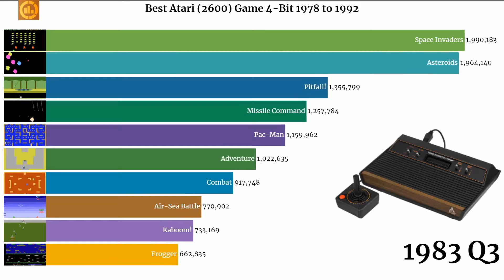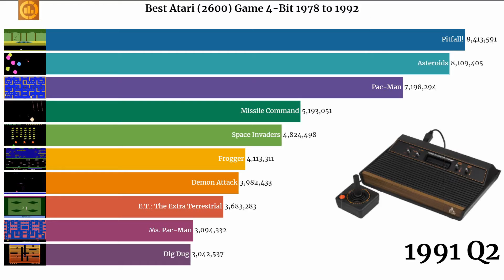Best Atari (2600) game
The best atari 2600 game may surprise you. If you are thinking space invaders or Asteroids, you would be mistaken. Check out the list of the Best Atari (2600) game to find out which game topped the list.

The best Atari 2600 game includes :
Pac-Man
Pitfall!
Asteroids
Missile Command
Space Invaders
Frogger
Demon Attack
E.T.: The Extra Terrestrial
Ms. Pac-Man
Dig Dug
River Raid
Mario Bros.
Donkey Kong
Centipede
Pitfall II: Lost Caverns
Adventure
Atlantis
Combat
Pole Position
Kaboom!
Moon Patrol
Megamania
Jungle Hunt
Joust
Cosmic Ark
Defender
Air-Sea Battle
Donkey Kong Junior
Spider-Man
Enduro